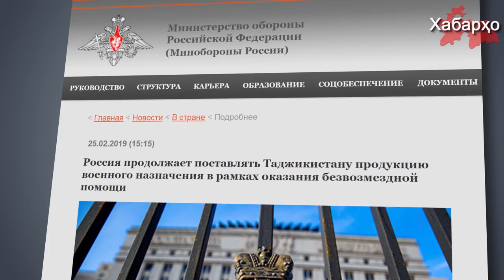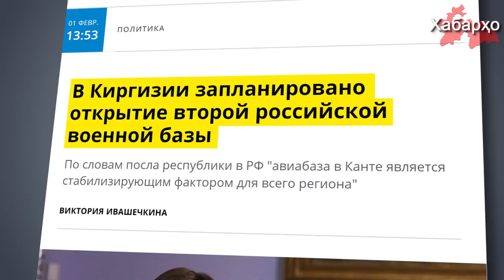Россия передала Таджикистану оборудование на 9 млн долларов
Очередную партию продукции военного назначения Россия безвозмездно передала Таджикистану, об этом рапортует на сайте минобороны РФ.